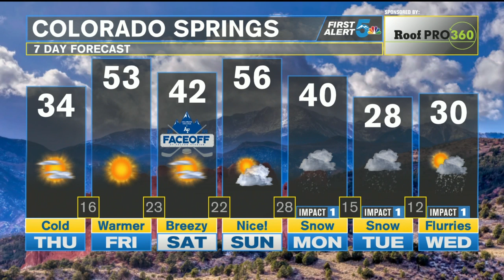KOAA Latest Headlines | February 13, 7am